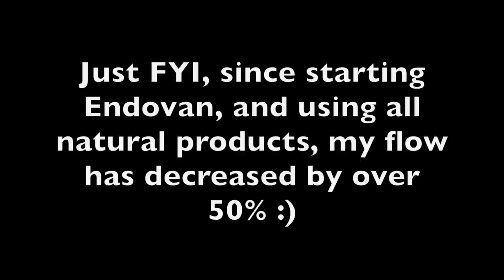I TRIED THE MELUNA CUP *WARNING REAL BLOOD* | ITSJUSTKELLI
Femmy Cycle Cup
*It's so great to be back!!! Please remember as always, I'm not a medical professional. Just a gal bleeding monthly, trying out products and building her period arsenal. Sorry for all the blabbering and repetitive nature of this video, I'm a little rusty and well, I just talk too much :).*

Hi! My name is Kelli and I am a lifestyle vlogger who shares basically everything about her life. I have enjoyed being on YouTube and building the strong supportive community that I have, and I would love for you to join! So if you like ridiculousness, beauty products, kids, my dogs, fitness, sometimes laziness, and just plain ol' normal real people, hit that subscribe button and join my YouTube family, I’d be happy to have you :) Check out below if you’d like to see how to find me in more places too!